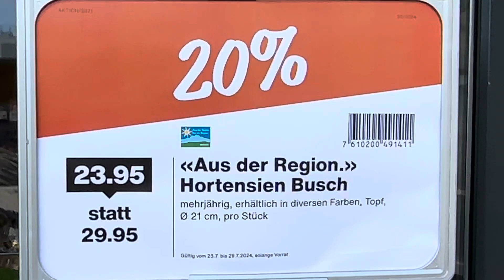ALPINE QUEEN THE NATIONAL FLOWER OF SWITZERLAND EDELWEISS GROWS IN HIGH ALTITUDE TERRAIN BEAUTIFUL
Edelweiss flower
As a member of the sunflower and daisy family, it’s easy to see why this beautiful mountain plant is so adored, especially in Switzerland. Despite its longstanding connection with Switzerland, the edelweiss is actually the national flower of several other countries including Romania, Austria, Slovenia and Italy.
The flower itself is easily recognisable thanks to its beautiful white leaves and clustered yellow flower heads. The bloom is covered in tiny white woolly hairs, giving the plant a distinctive appearance.

Leontopodium alpinum: The edelweiss plant
Known to botanists by its Latin name, Leontopodium alpinum or Leontopodium nivale, the edelweiss plant has been used for centuries to treat medical conditions and health complaints. The plants were historically popular with medical practitioners in the Swiss mountains for treating illnesses such as abdominal pain, respiratory diseases, heart disease and even diarrhoea.
Where does edelweiss grow?
Edelweiss plants like a rocky climate where the ground is composed of limestone. It grows best at an altitude of 1.800 to 3.000 metres above sea level, making the Swiss mountains the perfect place to find these stunning flowers. The plant’s hairs protect it from the harsh mountain climate and allow it to bloom between July and September each year.
Where can you see edelweiss in Switzerland?
In Switzerland, like all other wild plants, edelweiss is strictly protected and cannot be picked. You can often find it in the Swiss Alps in limestone soil or on grassy hills at higher altitudes. It can be easier to spot one of these beautiful plants if you look for the bright yellow flowers in the centre of the plant itself since this part often stands out from the rest of the landscape.
There are plenty of well-known edelweiss hiking trails around famous Swiss mountain regions including Zermatt and Glarus.
Edelweiss flower legend
According to folklore, the plant symbolises dedication. Traditional Swiss lore says that gifting an edelweiss flower to a loved one is a promise of dedication. Aside from this, farmers have historically used the flowers to treat their cattle, since they believed the flowers had healing properties. They would often burn edelweiss as they believed that the smoke could treat problems with their cows' udders.
Is edelweiss Switzerland's national flower?
With all of this taken into account, it is easy to see why Switzerland has such a deep connection with the edelweiss plant. That's why the country has taken the edelweiss as its (unofficial) national flower.

The edelweiss (leontopodium alpinum as it is scientifically known), is a delicate alpine mountain flower with furry white petals. It is iconic and a legend in the countries of Austria, Switzerland, and Germany, where it grows at the high altitudes of around 5,900 to 9,800 feet in rocky limestone.

Edelweiss Air is a Swiss airline operating from its hub at Zurich International Airport with flights to over 40 destinations in more than 20 countries across Africa, Asia, Europe and North America. Edelweiss Air is a wholly owned subsidiary of SWISS International Airlines and a member of the Lufthansa Group.